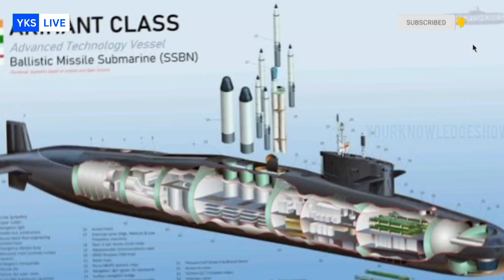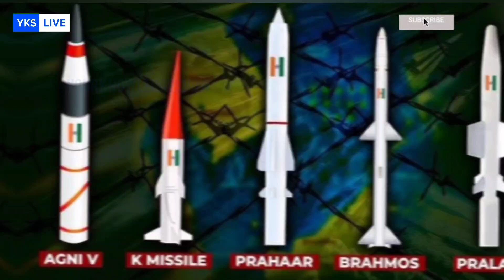INDIA's K-5 SLBM On Arihant Subs, 9000+ KM Range, China PAK in Range !